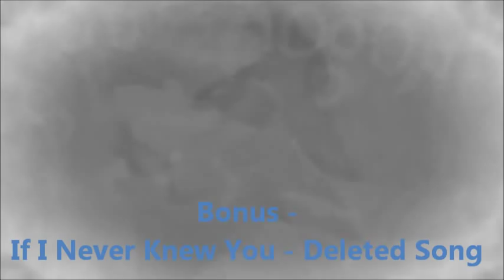* Judy Kuhn *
Well hey another video recognizing a Disney actress/singer
Performances:
Pocahontas -1995: Pocahontas (singing voice, speaking voice: Irene Bedard
Pocahontas II - 1998: Pocahontas (singing voice, speaking voice Irene Bedard)
Mulan II - 2004: Princess Ting-Ting (singing voice, speaking voice: Sandra Oh)
Bonus

Info:
Judy Kuhn is a Broadway singer, and is the official singing voice for Pocahontas, she also made a small cameo in "Disney's Enchanted".

Personal Opinion:
Just like Paige O'Hara she acts when she sings and I think her vocals match Irene's.
She disappoints me as Ting-Ting because she doesn't match Sandra Oh's speaking voice.

Ranking
1. Pocahontas
2. Ting-Ting
WOULD SOMEONE COMMENT ALREADY, IT TOOK JUST TWO DAYS TO MAKE THIS VIDEO!
IF NO ONE COMMENTS BY THE END OF THIS WEEK, I WILL DELETE THIS VIDEO!